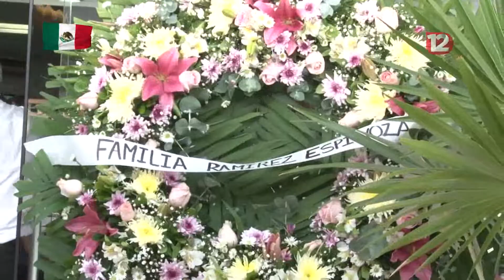Dan el último adiós a la señora Hilda Ceballos Llerenas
Dan el último adiós a la señora Hilda Ceballos Llerenas, esposa del ex gobernador Fernando Moreno Peña